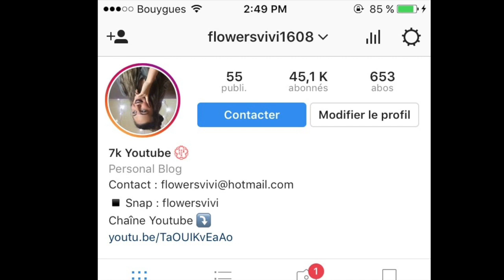CONCOURS !!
• Periscope : flowersvivi
• TvShowTime : flowersvivi